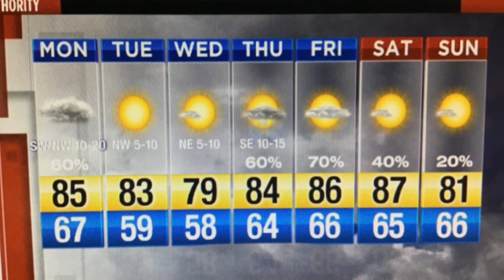Weather Alert Through 11 am